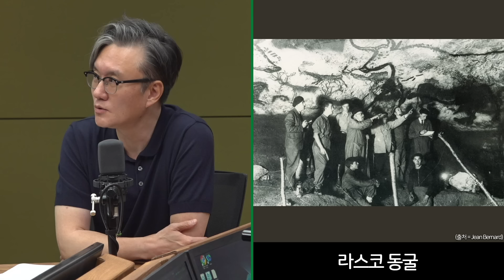금지🚫라고 써 있으면 더 궁금해지는 게 사람의 마음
※8/12 월요일 방송분

00:00 495화. 세계 금지 구역
01:09 프랑스 라스코 동굴벽화
03:03 동굴로 들어간 댕댕이
05:32 누가 어떻게 그렸을까?
08:45 찐스코와 짭스코
11:51 인도 노스센티널 섬
13:12 섬을 찾은 외지인들
17:55 눈 감아준 인도와 미국
18:55 원주민들의 트라우마
20:06 유일한 접촉 순간
23:09 미국 공군기지 51구역
24:57 UFO 연구기지 설
27:36 조종사의 증언
28:46 밥 라자르의 정체는?
31:55 드라마 때문에 문 열린 체르노빌